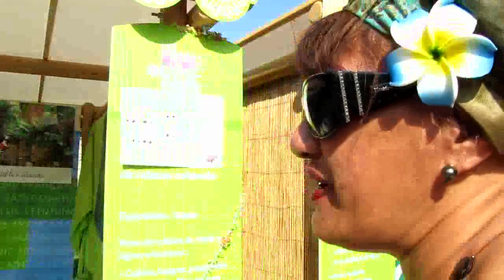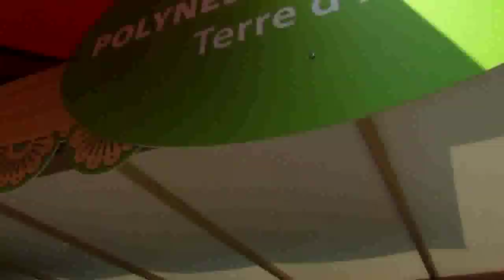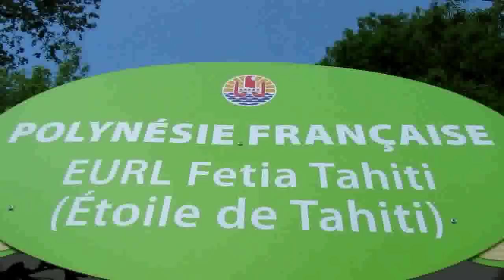Le spectacle polynésien de Show Tahiti Nui (3ème partie, version intégrale).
Reportage web télévisé de la web tv francilienne - Réalisation journaliste Eric Minsky-Kravetz. Troisième partie.
"Le Jardin en Outre-Mer" est un événement organisé au Jardin d'Acclimatation à Paris dans le cadre de l'Année d'Outre-Mer du 9 avril au 8 mai 2011 avec de nombreuses animations (120 représentations), des ateliers (34 thèmes d'atelier), des concerts, des spectacles (3 spectacles quotidiens), des expositions, une quarantaine de stands spécialisés, le tout regroupant 400 participants. Le spectacle de danse et musique de la Polynésie française de Show Tahiti Nui, la compagnie de Théo Sulpice, créée depuis 1986 (ballet polynésien, vahinés et danses guerrières Haka des Marquisiens). Interview de Théo Sulpice.
Reportage web télévisé de 84 minutes (diffusé en 3 parties) du 19 avril 2011 à Paris de la web tv d'Ile-de-France tvidf.

Voir la totalité de ce reportage sur la web tv francilienne ou sur la web tv eurélienne et sur Youtube en 3 parties.